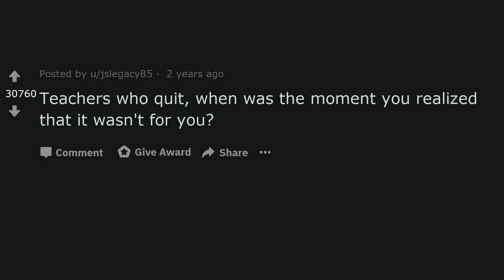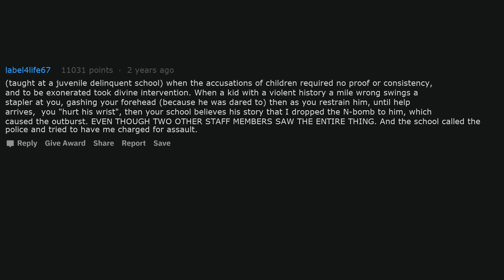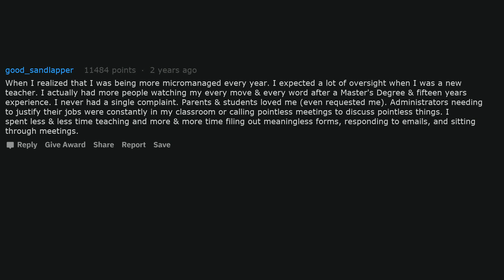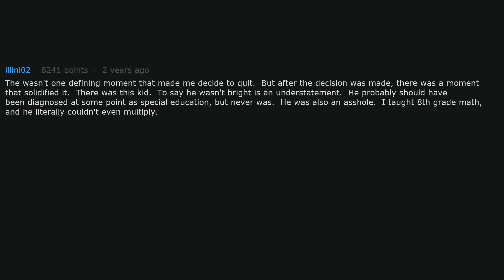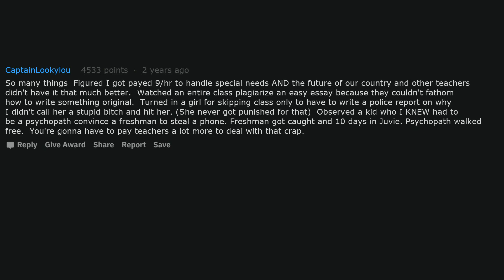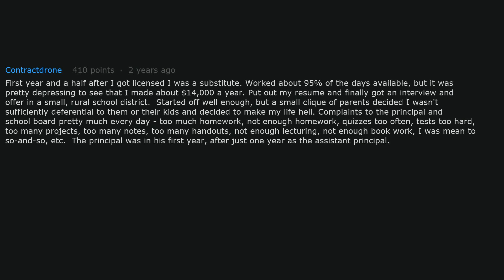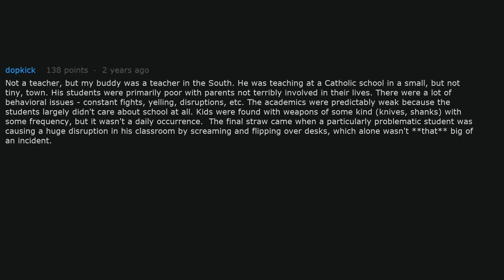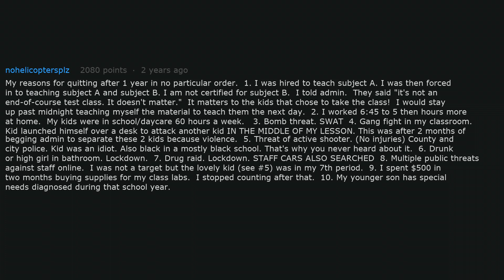Teachers Who Quit, When Did You Realise? - AskReddit School Stories